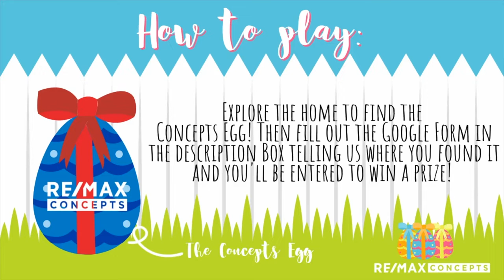1409 NE Mockingbird Virtual Easter Egg Hunt with Kathy Swanson! 🏠🐰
Did you find the Concepts Egg? Fill out this Google form to be entered to win one dozen Sugar Mama's cookies!

Welcome to 1409 NE Mockingbird Ln, Grimes, IA!
🏠 2 Bed 4 Bath 1,563 Square Feet
💲 Listed at $234,900
🏫 Johnston School District
Want to learn more about this home? Contact Kathy today!